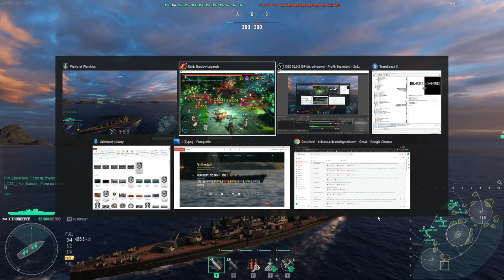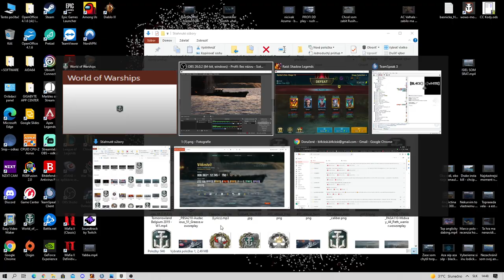Thunderer - komentovaný re-play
Thunderer - Tier X - GBR - BB - special (coal)